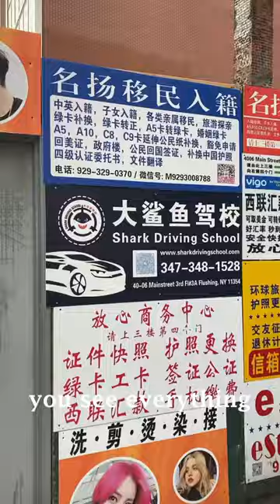Best Chinese Neighborhood in NYC (Flushing)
Flushing, NY is one of the most authentic experiences of Chinese culture that you can get outside of China! I personally found it much more authentic than Chinatown in Manhattan. This neighborhood in Queens really brings me back to my time living in China.